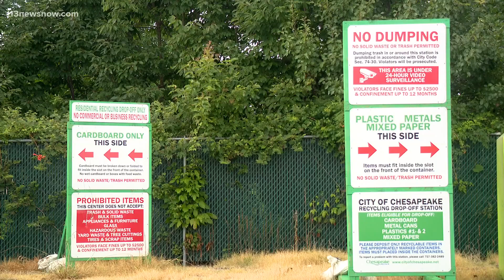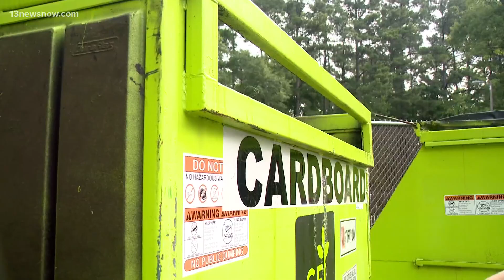Chesapeake city council to discuss curbside recycling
The future of curbside recycling in Chesapeake is back on the table. On Tuesday night, the Chesapeake City Council is expected to decide whether to add a referendum on bringing back the service. At a June meeting, council members wanted clarification on the fee to bring back curbside recycling. Kaicey Baylor shares how residents are responding to the proposed price.